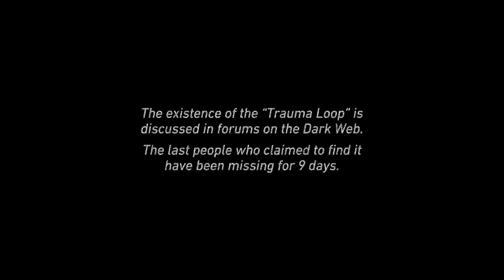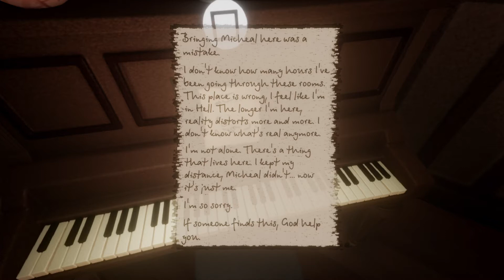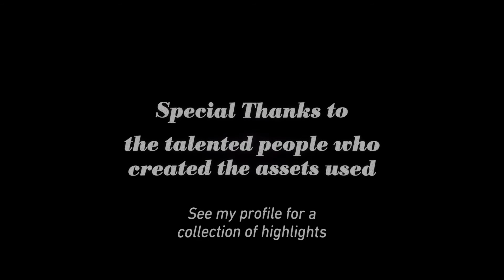HAUNTED ROOMS AND... FINGER TRAIN?? DREAMS (PS4) #4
I know the thumbnail, but bare with me, you WILL be enlightened when watch the video to the end. Hope you enjoy and that everything is going well, love y'all.